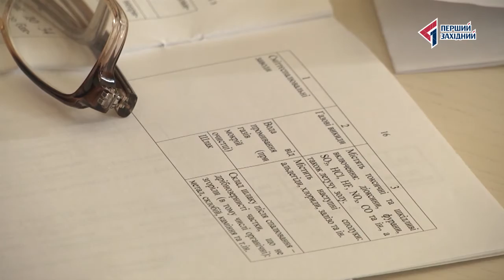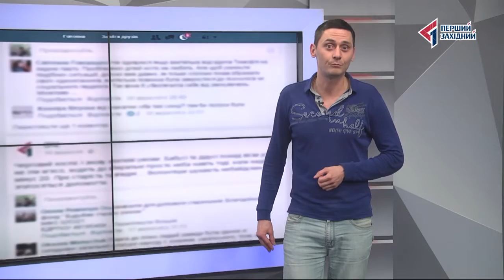ОЧІ. новини 01.02.2017